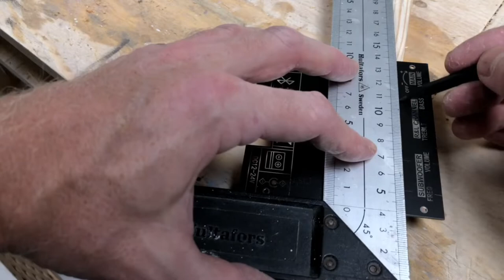DIY subwoofer with BT amplifier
Do It Yourself - Loudspeaker, Subwoofer with integrated Bluetooth amplifier 2x50w 1x100W with Equalizer.